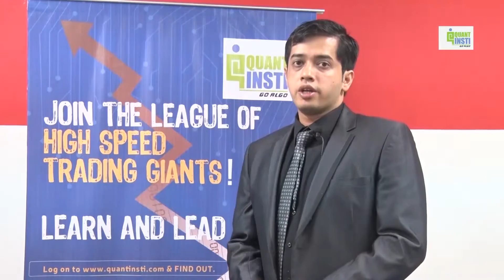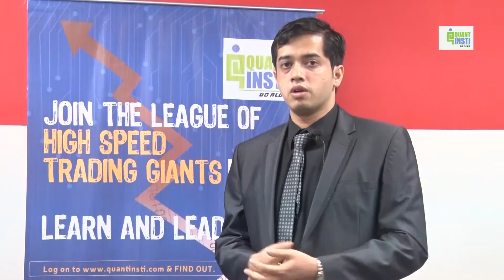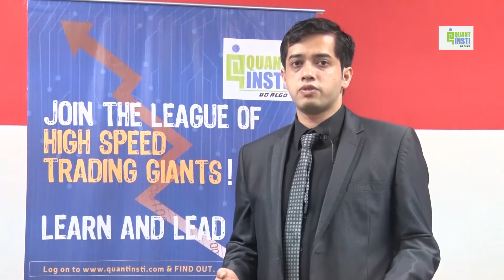How QuantInsti Programs Helped Trading Industry?